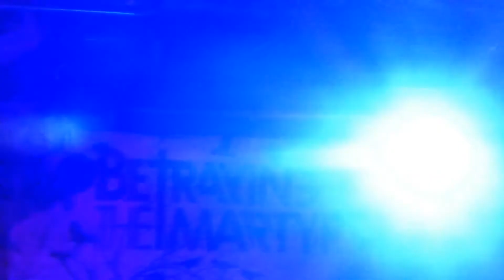Adestria - This Ship A Coffin - Live 8-17-14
Adestria Live in San Antonio, Texas on August 17, 2014 at the White Rabbit